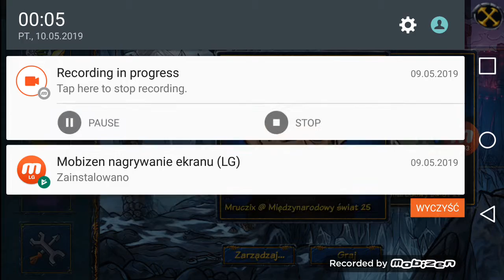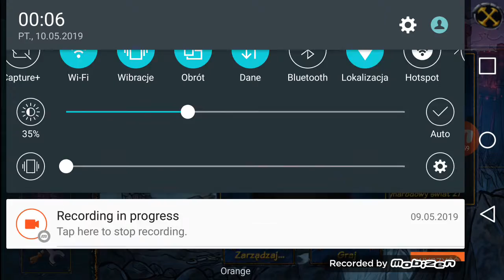Zagrajmy w Shakes & Fidget | #003 - Handel w Zbrojowni